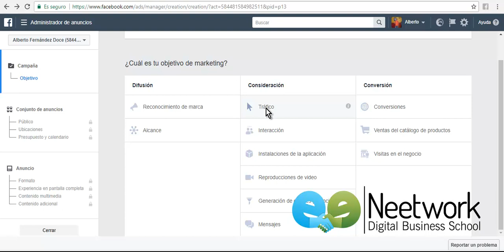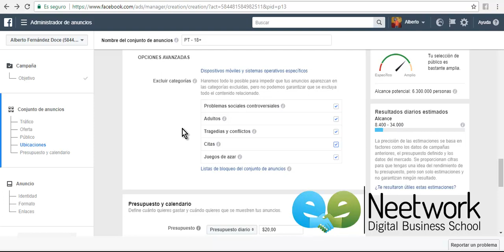Facebook Ads: Como excluir categorias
En este vídeo aprenderemos como puedes excluir categorias en tus anuncios de Facebook Ads.

Neetwork Business School ofrece un Master GRATUITO en Marketing Digital y Analítica Web con 9 meses de duración.

Más de 10000 alumnos ya lo están realizando de un modo activo.
Si quieres convertirte en un experto en marketing digital puedes registrarte aquí en nuestro Master

Para realizar el Master en Marketing Digital y Analítica Web necesitarás un Hosting y un Dominio.

Aquí tienes los enlaces que debes usar para adquirir el Hosting:
ESTOS INGRESOS SON UNA PARTE IMPORTANTE DE NUESTRO MODELO DE NEGOCIO. PERO ADEMÁS DE SER AFILIADOS TAMBIÉN SOMOS SUS CLIENTES DESDE HACE MÁS DE 5 AÑOS Y CONSIDERAMOS QUE SON LAS COMPAÑIAS DE HOSTING CON MEJOR RELACIÓN CALIDAD/PRECIO A NIVEL MUNDIAL, POR ESO LOS RECOMENDAMOS.